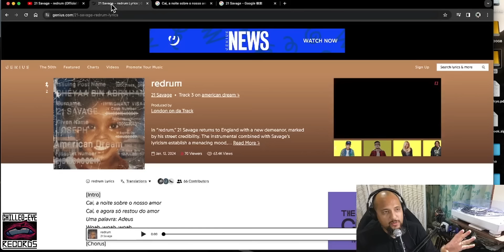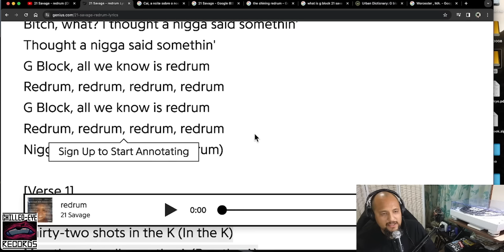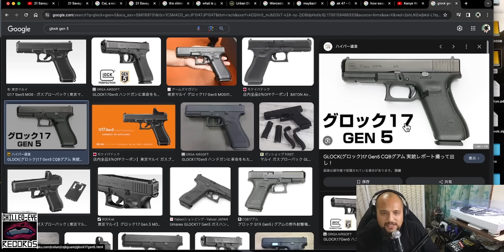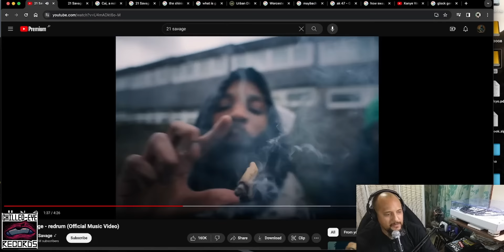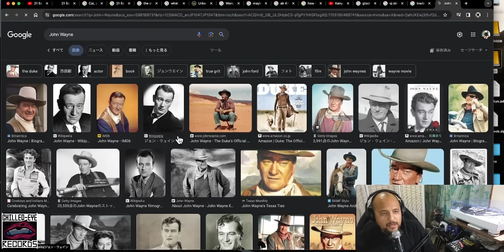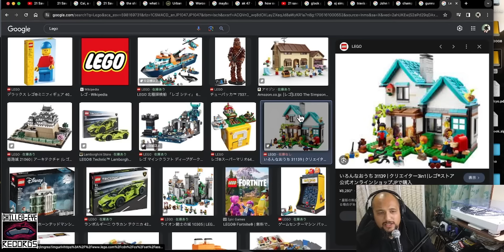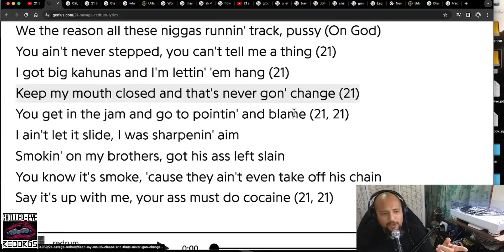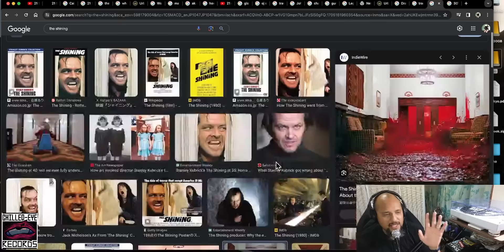【徹底解説】21 Savage - redrum【最新曲】【HipHop】【洋楽2024】【リリック】【Billboard】【lyrics】【ランキング】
😎【HIPHOP 曲を和訳&徹底解説！】😈
🎶【お気に入りのラッパーは何を唄ってるのか？】🎵
👟【今回はOffset - FANを徹底解説！】👟

🗓️【毎週月・木、解説動画をアップしてます！】📅

🖊️【リクエストも受け付けております！解説して欲しいアーティストと曲名をコメント欄にご記載ください！】📝

・Web カメラ： Insta 360 link ↓

・パソコン：　Mac Book Pro 16インチ (2023年M2 Proチップ）↓

・モニター：　ASUS ゲーミングモニター TUF Gaming VG27AQ 27インチ ↓

・マイク：　CUSTOMTRY カスタムトライ ダイナミックマイク XLR CM-2000 ↓

・ヘッドフォン：　VOYAGE ↓

・オーディオインターフェイス：　Native Instruments  MASCHINE MK3 (サンプラーを代替品として使ってます） ↓

・画面に映ってるターンテーブル：　Pioneer DJ ダイレクトドライブターンテーブル PLX-500-W ↓